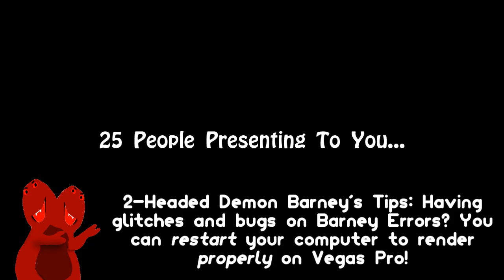My Second Massive Longest Barney Error (TSDELAVSMSBEITSS) [Part 26]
Done, I've finished Part 26! It will premiere on the 23rd of August, 2022, and 4:00 P.M.

Please read the description and my 4 notes before you comment and give me some speeches.

Note 2: This is what you need to know in the 27th & 28th part.

Predictions for Part 27:
Timer Reductions:
1240 Chances: 725 Years
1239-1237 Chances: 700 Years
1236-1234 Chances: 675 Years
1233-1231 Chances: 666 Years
Modes:
Mad
Background:
Darkest Blue
Font:
Segoe UI
Actions Done:
1238th Chance: Zachter thinks Barney's Game (Called: Barney's Hide and Seek) is very stupid and childish and talks about her other games when Zachter tells Barney wants to talk about the games [45]
1233rd Chance: Zachter punches Barney again when she thinks the number of the years of the bomb is inappropriate and unsuitable, then 4th Evil Barney Jumpscare (First Jumpscare) pops up [46]

Predictions for Part 28:
Timer Reductions:
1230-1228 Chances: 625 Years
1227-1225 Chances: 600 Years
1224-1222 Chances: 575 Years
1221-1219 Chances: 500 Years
Modes:
Mad
Backgrounds:
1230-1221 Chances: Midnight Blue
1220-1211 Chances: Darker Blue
Font:
Segoe UI
Actions Done:
1224th Chance: Zachter changes Barney's speeches to the highest pitch, which is +12 [47]
Non-Action Done:
1227th Chance: Barney has a phone call when May Maple is calling Barney

Barney Error Users who help me to make Part 25 & 26:
Devin Sanchez
Reece Live